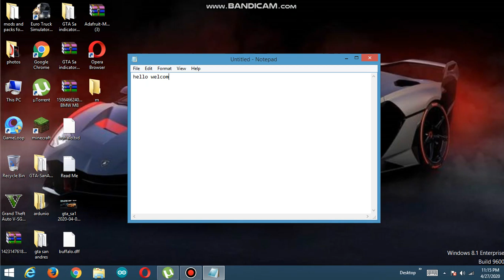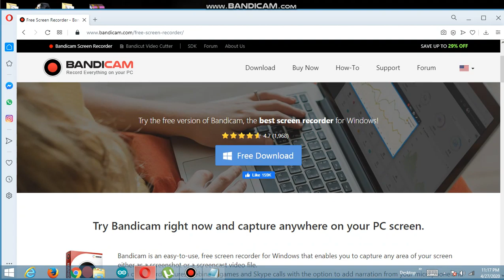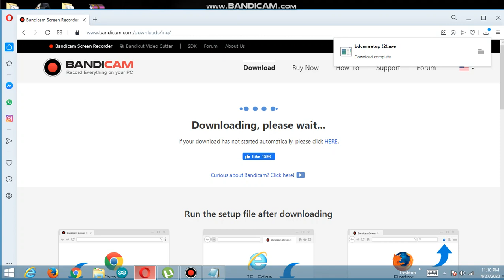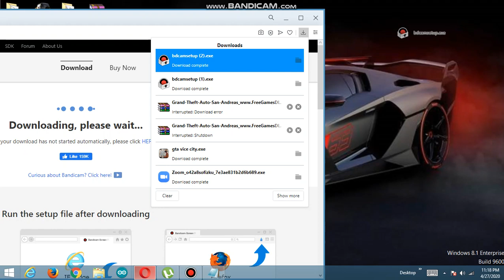how to download a best screen recoder